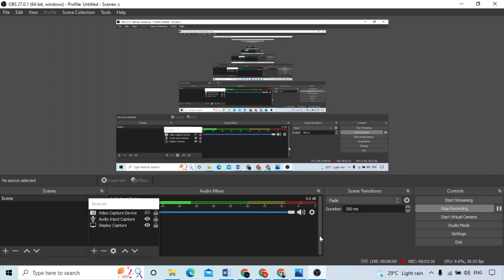SECCAP Results 2022 Date Announced by Karachi Board || SECCAP K result kab aayega?